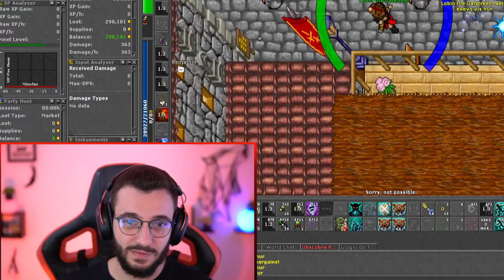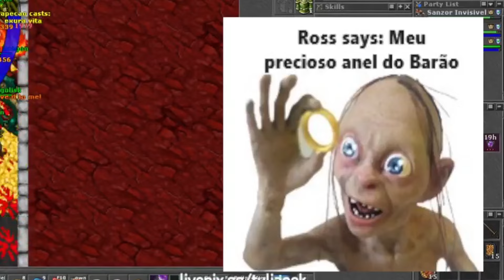⚠️ CENSURADO 🔞 Player solou PT INTEIRA na livraria! PVP ABSURDO | @TibiaDino🦖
TibiaDino Clips - *Edições feitas com muito esforço e responsabilidade para garantir a melhor qualidade de vídeos de Tibia para você! De tibiano para tibianos.*

*Você pode nos ajudar usando os links abaixo* 😍

👑 Rei dos coins - Tibia Coins com melhore preços e muito mais
🪙 Tibia Trade - Facilidade na compra e venda de itens/houses
➔ tibiatrade.gg

🪄 QUER DIVULGAR SUA LIVE E APARECER EM VÍDEOS DO CANAL? Nossa intenção é ajudar você streamer e outros criadores de conteúdo de Tibia no geral. Mande um 'sussurro' pra gente na roxinha ou faça um comentário em algum vídeo aqui pra conversar com o Dino, você também pode nos contatar via insta (@tibiadinoclips) ou clicar no link acima. Seu conteúdo será analisado/avaliado e poderá ser visto nos próximos vídeos!

*Capítulos*

00:00 -

*Trilhas Sonoras com direitos do Autor.*

Renaissance de Audionautix é licenciada de acordo com a licença Atribuição 4.0 da Creative Commons.